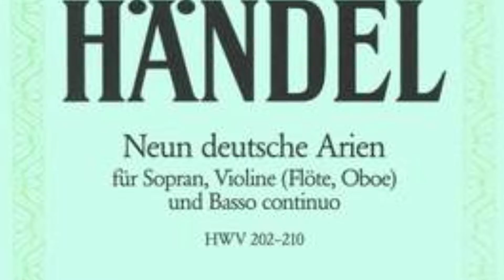51. Methodiustag - Musikaufführung vom Trio Flammende Rose aus Poldiv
51. Methodiustag - Musikaufführung vom Trio Flammende Rose aus Poldiv